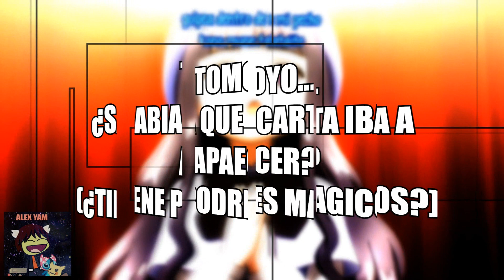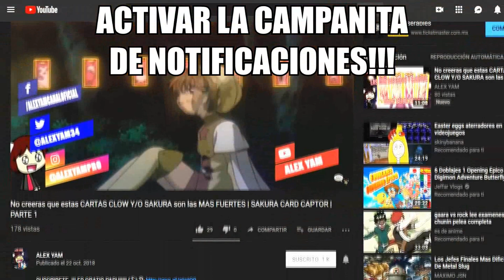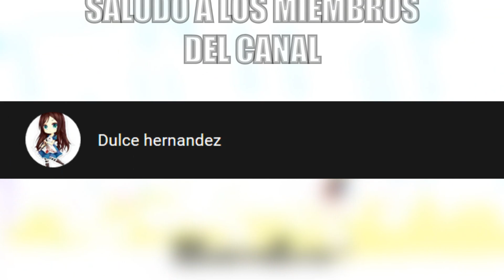¿TOMOYO SABIA QUE CARTAS IBAN A APARECER? ¿TOMOYO TIENE PODERES MÁGICOS? | SAKURA CARD CAPTOR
Los MITOS seguirán existiendo mientras haya una historia que contar, trayendo con ello un mar de dudas y confusión de aquello que creíamos saber con total seguridad.

Tomoyo Daidouji... ¿Tiene PODERES MÁGICOS?

Por lo que el dia de hoy traemos un MITOS Y MENTIRAS MAS, donde veremos si es CIERTO o FALSO el mito de que TOMOYO TIENE PODERES MAGICOS.

(ﾉ◕ヮ◕)ﾉ*:･ﾟ✧ Quieres apoyar el canal siendo MIEMBRO? Puedes obtener BENEFICIOS EXCLUSIVOS ✧ﾟ･: *ヽ(◕ヮ◕ヽ)

(づ｡◕‿‿◕｡)づ No te alcanza para ser miembro, y aun asi quieres AYUDAR AL CANAL? Puedes donarme por este medio y recibirás BENEFICIOS EXCLUSIVOS